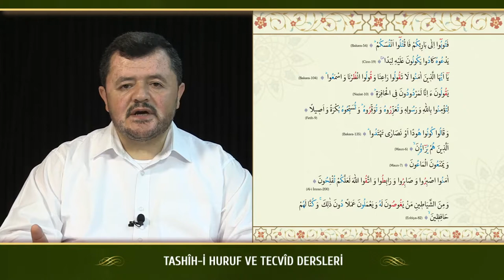Kur'an Dersleri Kur'an Dersleri sh 49